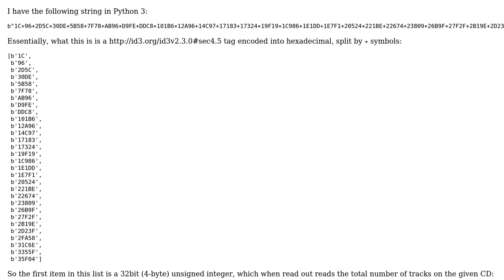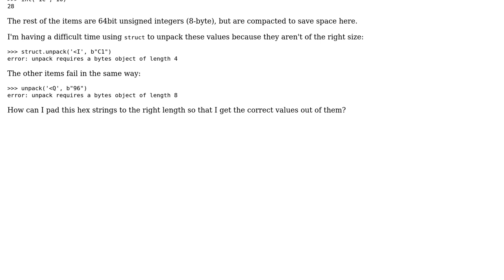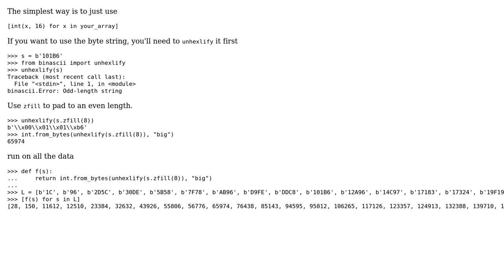Convert arbitrary hex sequences into bytes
With thanks & praise to God, and with thanks to the many people who have made this project possible! | Content (except music & images) licensed under CC BY-SA | Music | Images & others | With thanks to user Naftuli Kay user John La Rooy and the Stack Exchange Network Trademarks are property of their respective owners. You are responsible for your own actions.